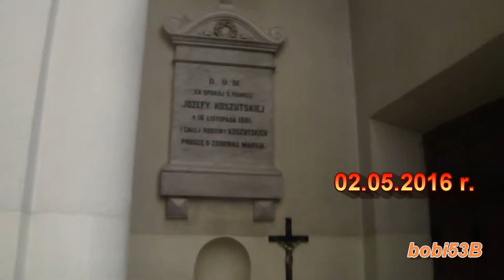79. Polskie Kościoły - Kościół sióstr Wizytek w Warszawie.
Późnobarokowy kościół sióstr Wizytek, pod wezwaniem Opieki św. Józefa Oblubieńca Niepokalanej Bogurodzicy Maryi - przy Krakowskim Przedmieściu w Warszawie (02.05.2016 r.)